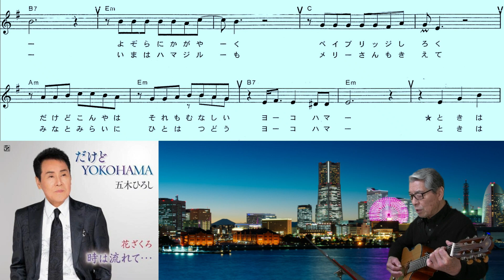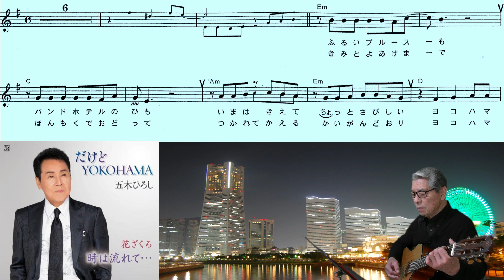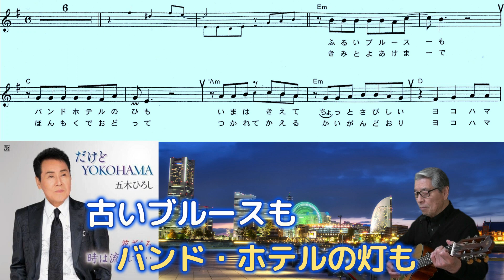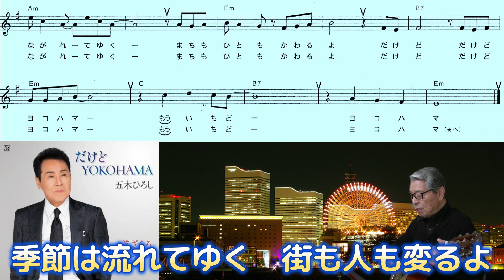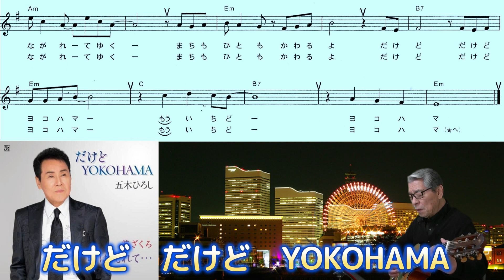五木ひろし(だけどYOKOHAMA)「村井輝海の歌い方講座」